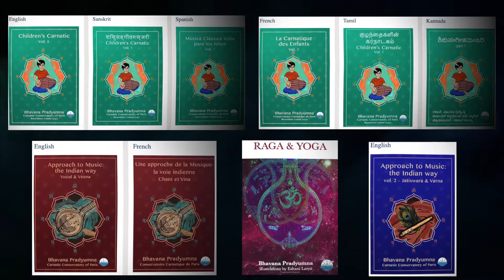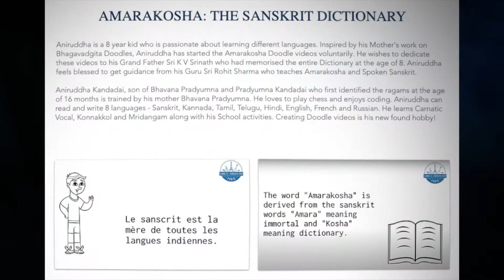CCParis at UNESCO as part of cultural event curated in collaboration with India at UNESCO-SAMATVAM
We are extremely happy to be curating our first cultural event at UNESCO through India at UNESCO (Permanent Delegation of India to UNESCO, Paris)

 "SAMATVAM : Celebrating Unity in Diversity" which Veda Chanting, Carnatic Music, Mohiniyattam, Kathak and Miniature Paintings from across India.

Curated by Bhavana Pradyumna

Audio visual produced by NamVara Studios Prasanna's Passion Project
which summarizes our very objective of CCParis  - "Promote Unity while celebrating Diversity"